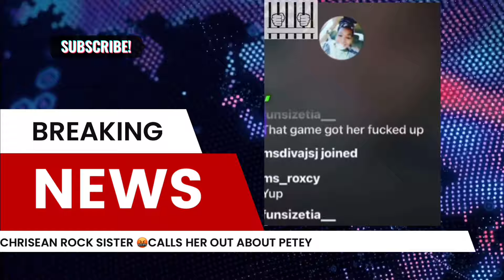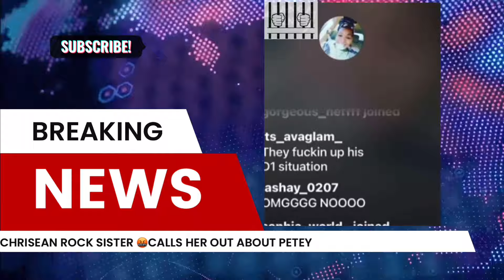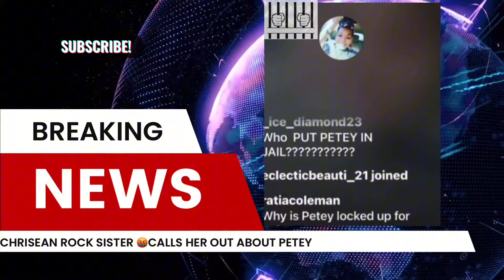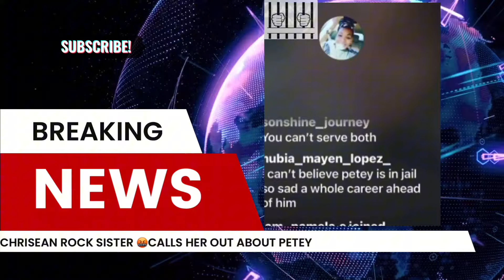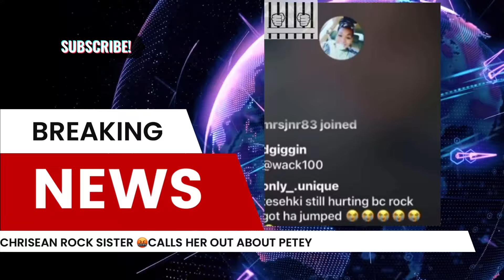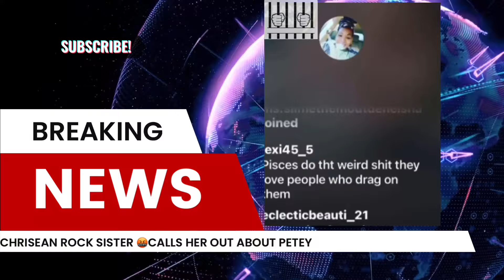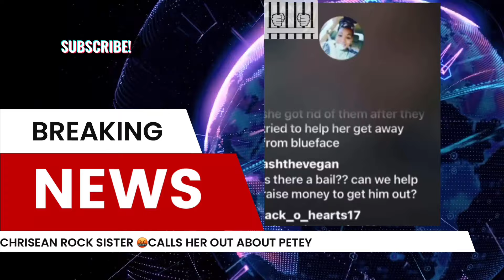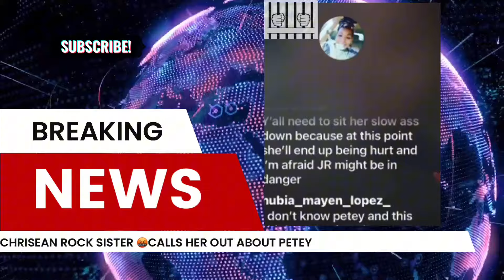Chrisean Rock brother Petey Is being held at Baltimore County Jail No Bond ‼️